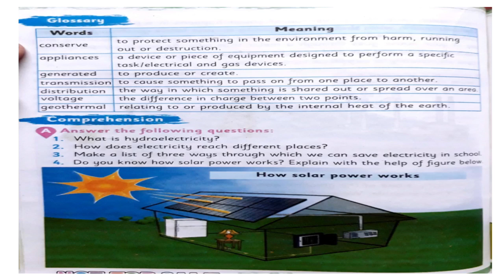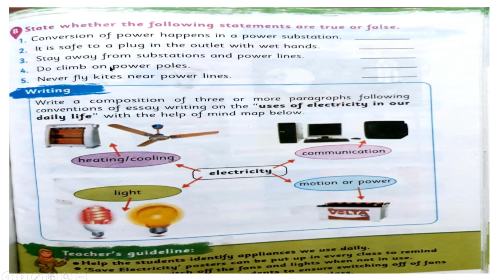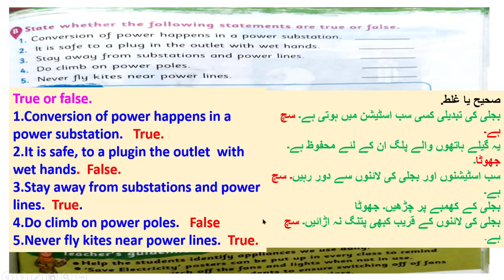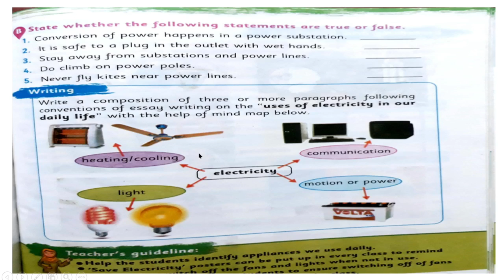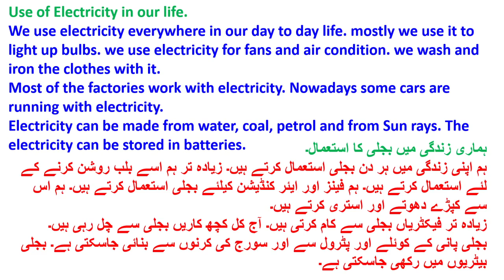Class 6th English Book Unit 13 Part 2 in Pashto KPK TEXT BOOKS Peshawar/Mardan/ Swat/Charsadda/Dir